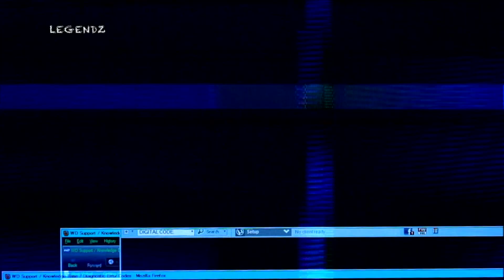*FULL CAPTIONS* Kyrie Irving & Kevin Durant HEATED TRASH Talk With Sixers Fans!